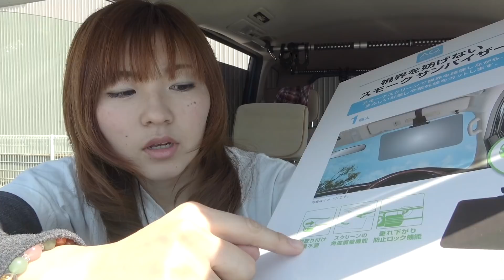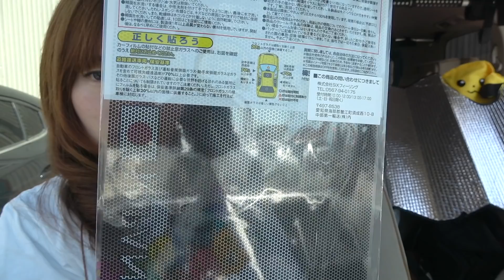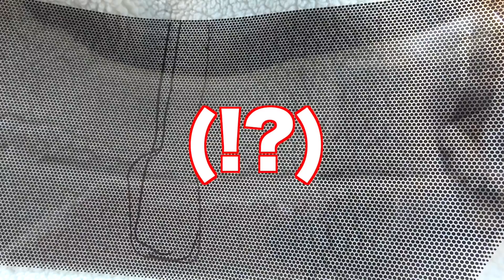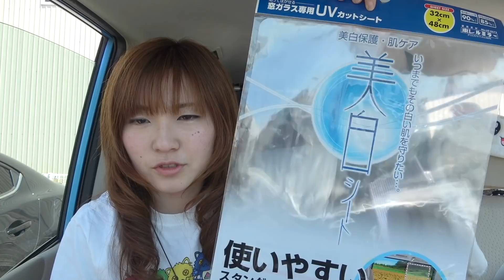熱くなる車内の日差し対策グッズ気になる物全て買って来た！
気温はそこまで高く無いけど室内はサウナ状態！それに少しでも耐えれる車用品で気になる物全部買ってみた！

視界を妨げない スモークサンバイザー
ヨーロピアンシェードL ドットタイプ ブラック
こちらは貼って剥がせるカーフィルム 美白シートフロントサイド2枚入タイプです！
サンシェードの吸盤！
サンシェードってこんな感じ。。